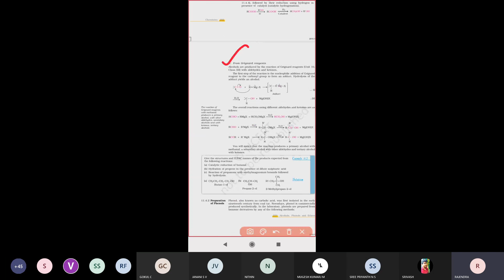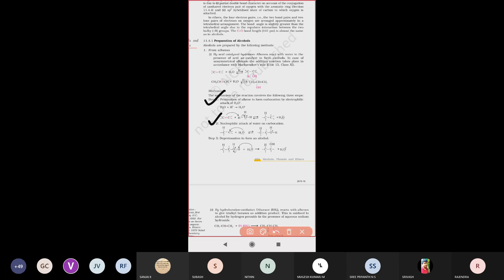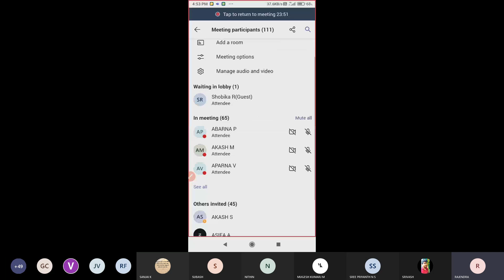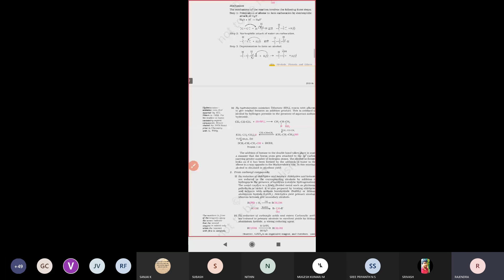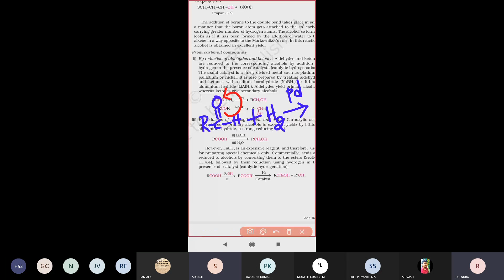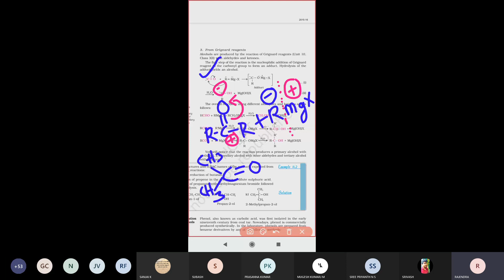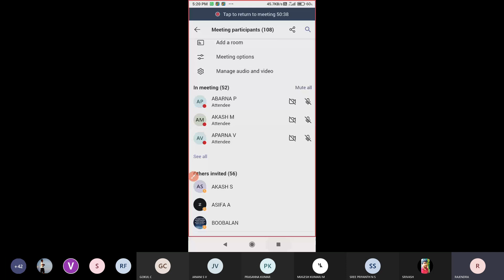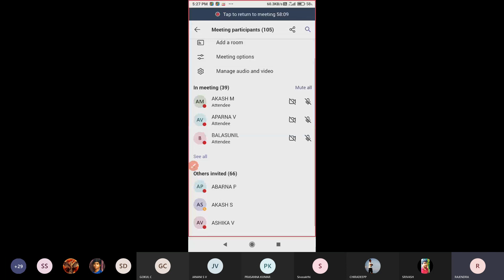CLASS XII CHEMISTRY 20210809 110554 1